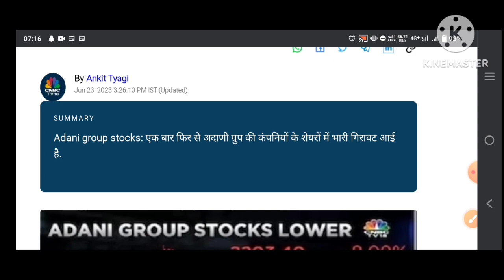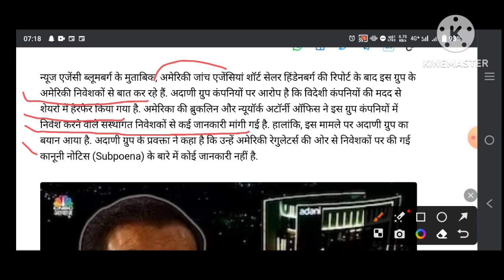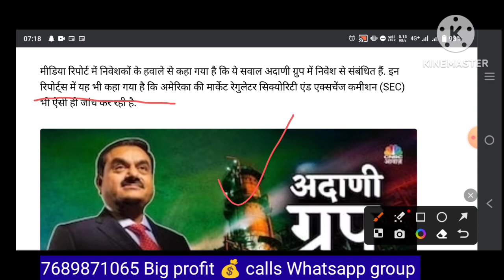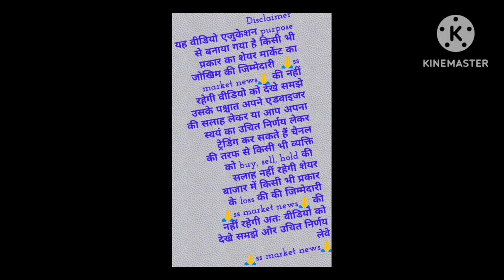ADANI SHARES CRASH😱BIG NEWS SUPER BREAKING NEWS😱 Adani Enterprise Latest News |अमेरिका न्यूज़ एजेंसी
adani share,
 adani news,
adani latest news,
adani share crash,
 adani share crashed,
 adani stocks crash,
 adani crash,